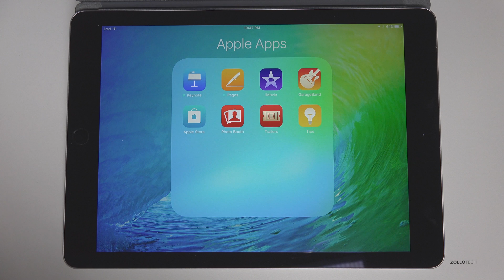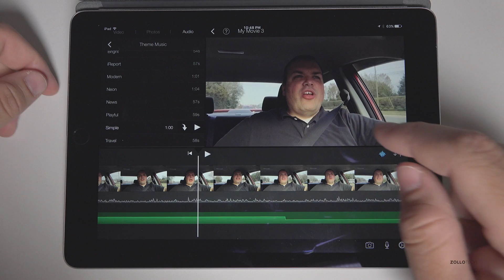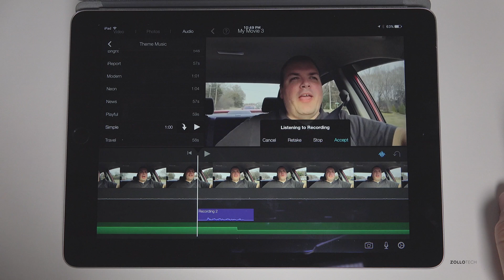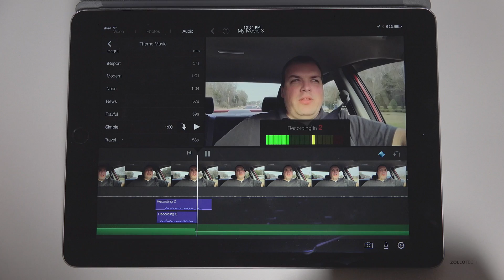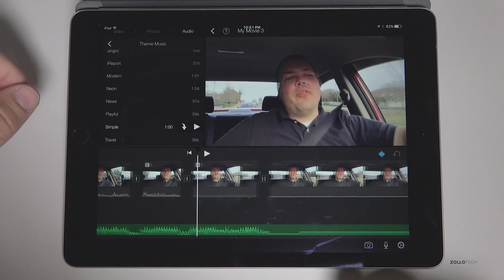iMovie for iPad and iPhone - Multiple Voiceover Layers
Many of you have asked how to use more complex audio features in iMovie for iPhone and iPad.  In this video I go over adding multiple layers of voiceovers and music or sound effects to your movie.

Gear I use